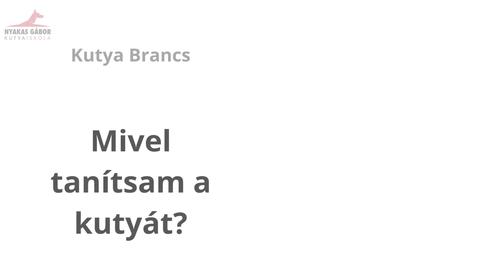Mivel tanítsam a kutyát? - Kutya Brancs Nyakas Gáborral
Játék, vagy jutalomfalat? Azaz mivel tanítsd, mivel érdemes tanítani, motiválni a kutyádat.

Ha további tanácsokra van szükséged, vagy szeretnél jártasabb lenni a kutyakiképzésben, keress elérhetőségeimen, vagy gyere el valamely foglalkozásomra.

A Podcast egyéb elérhetőségei:

A felvételek a  KOMP  Média és Marketing Kft. valamint Nyakas Gábor stúdiójában készültek.
Producer: Nyakas Gábor
Co-Produver: Hortolányi Gábor